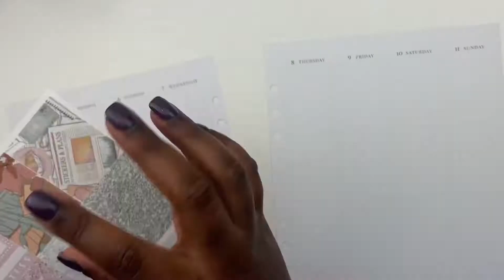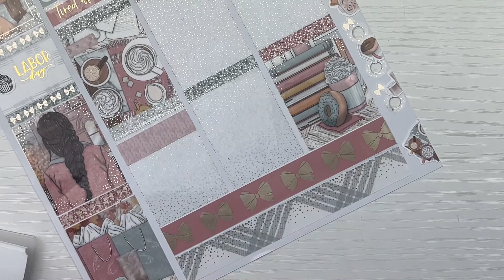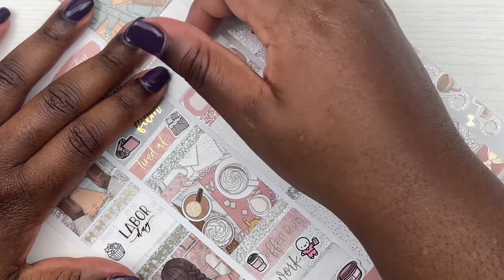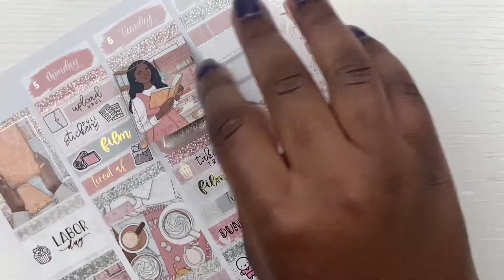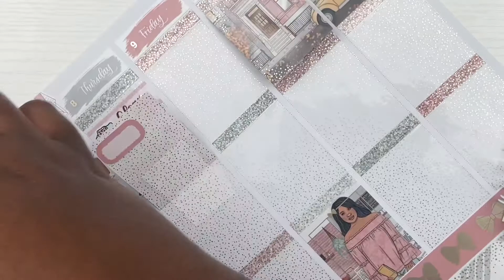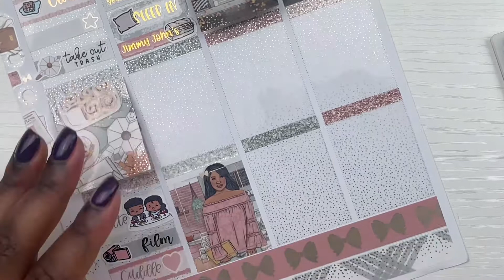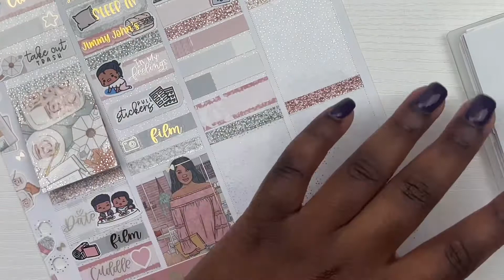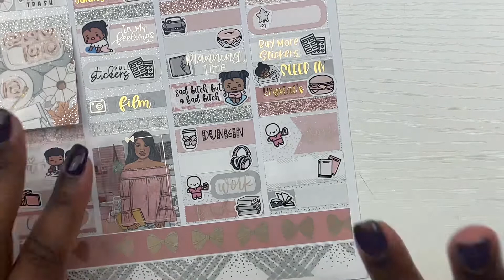Memory Plan With Me | Fall In The City (ScribblePrintsCo)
This is my memory pwm for the week of September 5th-11th. I hope you guys enjoyed the video anyway.